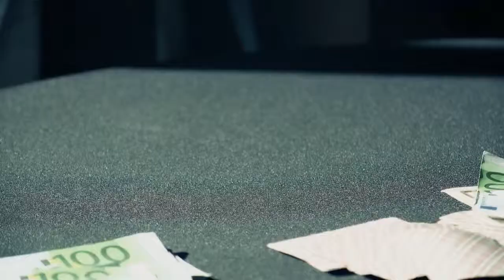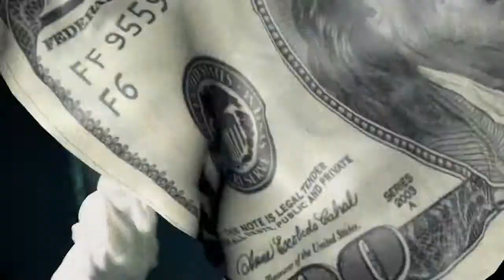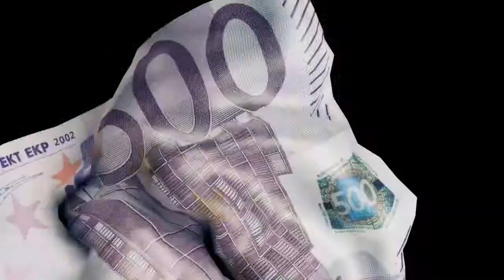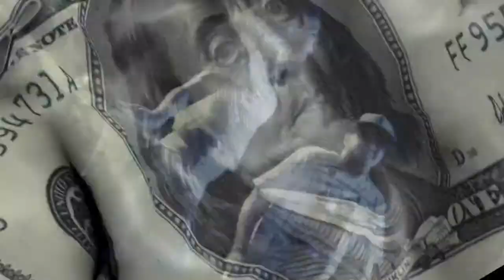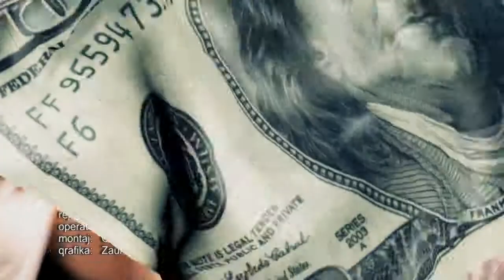Huseyn Derya - Pul (Official Video)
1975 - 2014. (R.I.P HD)